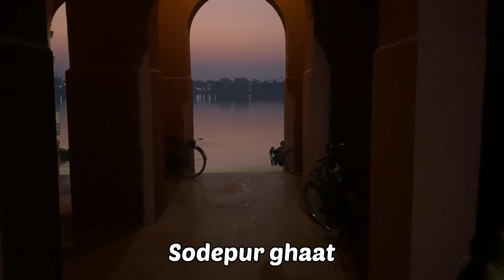kolkata viral minivlog travel